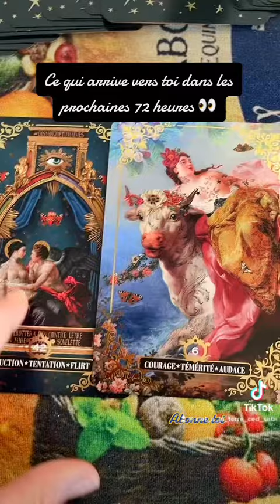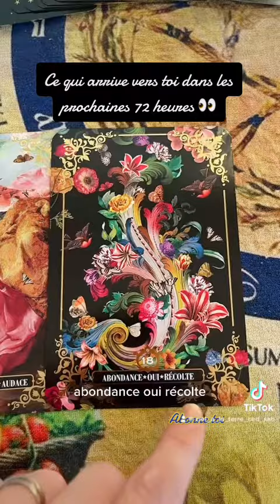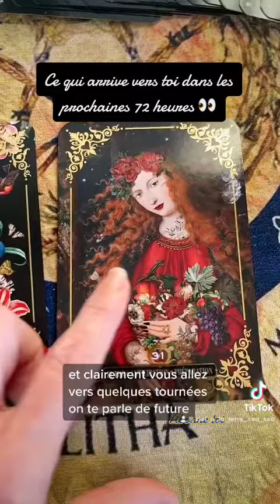20 janvier 2023